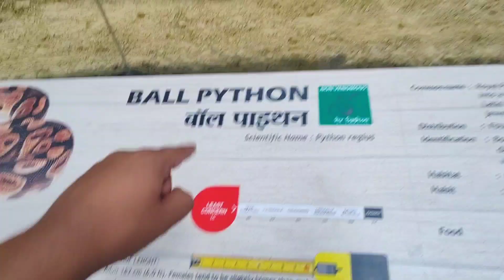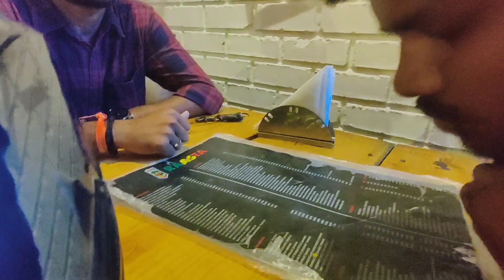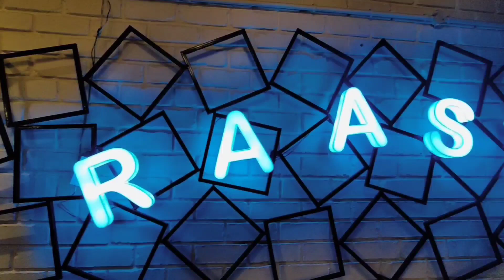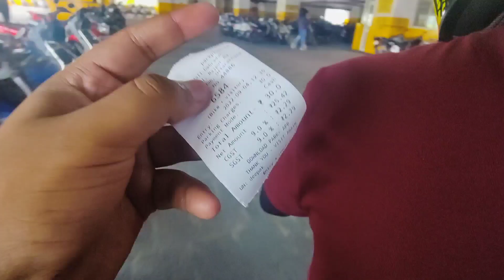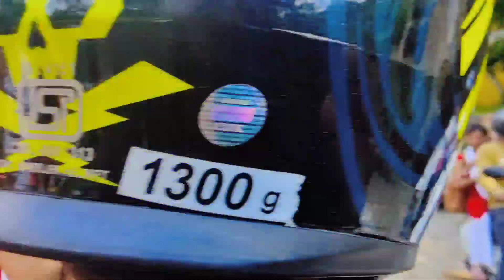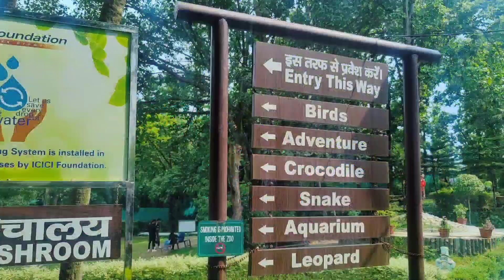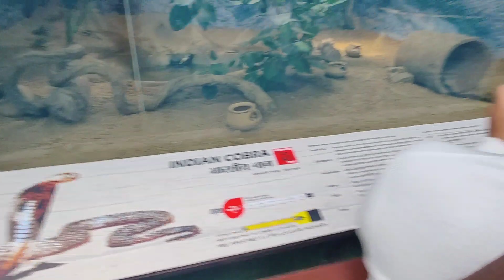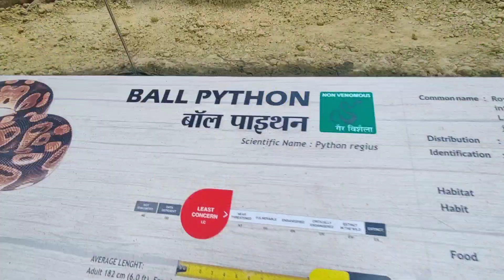Snake Vs Tiger 🐅 😱 जरूर देखे Ak Vlogs 2323